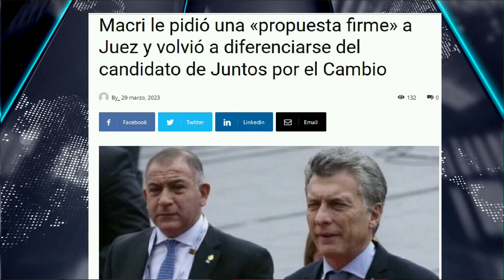Así son las cosas en Telediario: Macri resigna ser candidato a presidente:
ASÍ SON LAS COSAS - 13 AÑOS de periodismo de verdad...

Contactate con nosotros:
📻La Gospel 102.9
🖥️Web: asisonlascosas.ar
📞4648697

➡️Aplicación en Play Store: Así son las Cosas